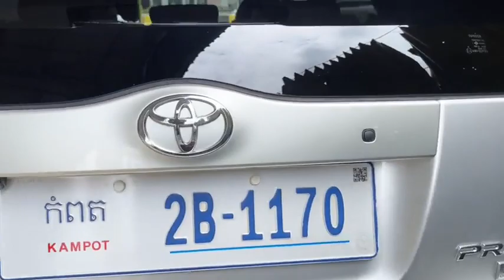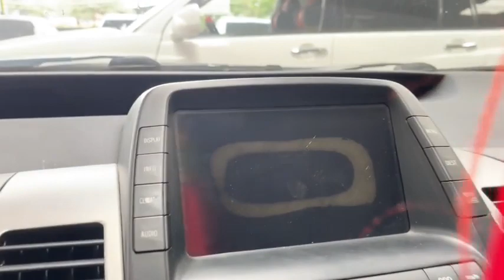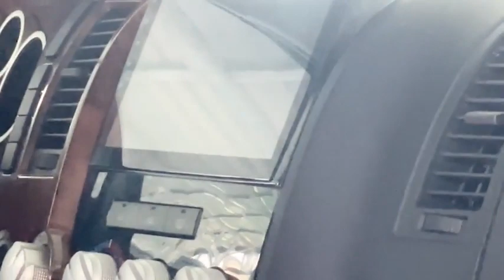រំលស់⭕️96$/ខែ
💥ប្រូម៉ូសិន ⭕️ថែមអស់ស្ទះ🤩
រំលស់⭕️96$/ខែ 👌យកឡានជិះ3ខែ ចាំបង់លុយ!
នឹង មានកាដូរ ជាច្រើនទៀត🤩